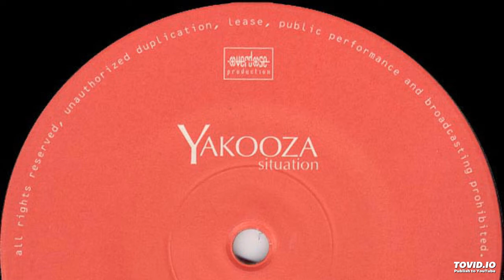Yakooza - Plastic City (1998)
Overdose Germany